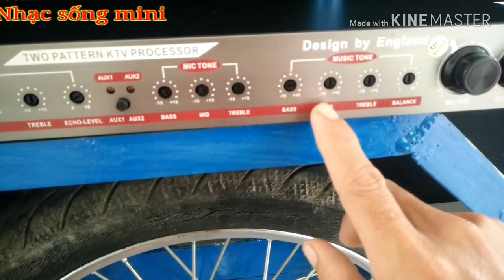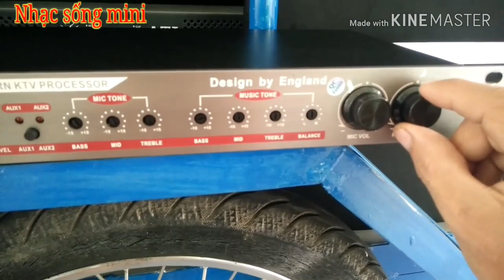Vang cơ ATI 388 xem nội thất bên trong có những gì